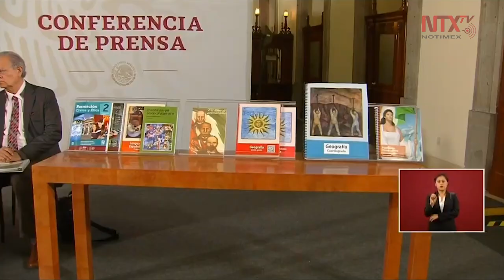Conmemoran institucionalización de libros de texto gratuitos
El presidente López Obrador reconoció y conmemoró la labor del expresidente Adolfo López Mateos, quien marcó como prioridad de su gobierno la educación pública e institucionalizó la entrega de libros de texto gratuitos.